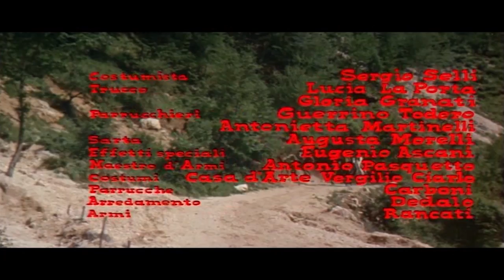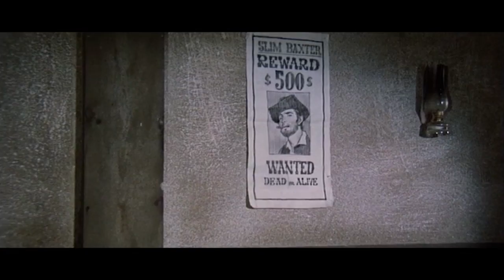Ramon the Mexican | Classic Western Movie | English | Full Movie | Cowboys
Free Cowboy Movie: Ramon the Mexican - Ramon avenges his brother's murder and kills the Baxter Family.

Ramon the Mexican (1966)
Director: Maurizio Pradeaux
Writer: Maurizio Pradeaux
Stars: Robert Hundar, Vilma Lindamar, Jean Louis
Genre: Western
Country: Italy
Language: English
Release Date: 13 November 1966 (Italy)
Also Known As: A Vingança do Bandoleiro
Filming Locations: Collepardo, Frosinone, Lazio, Italy

Storyline:
A lovely lass named Esmerelda (Wilma Lindamar) is washing clothes by a stream when she’s attacked by a Mexican.

Brothers John Baxter (Ferruccio Viotti) and her boyfriend Slim Baxter (Jean Louis) come to her rescue.

But the Mexican, Juan Morales, winds up dead. And Mr. Baxter figures that’s likely to reignite a feud between the families.

Sure enough, bandit leader Ramon Morales and his men descend on the Baxter ranch, killing the patriarch and kidnapping Esmerelda.

Mrs. Baxter pleads with Slim not to resort to vengeance, even after he’s riddled with bullets and left for dead following an initial showdown with Ramon.

But when you’re dealing with Ramon and his henchmen, violence is the only answer, something Slim comes to realize after they raid the Baxter ranch for a second time.

Reviews:
"Beautiful looking film with suitably terse performances by Robert Hundar and Jean Louis as the primary adversaries.

Then there’s fetching Wilma Lindamar, who’s been soiled by Ramon and promises the Virgin Mary she’ll make it right by marrying him, if only she’ll let Slim recover from his near fatal wounds.

But the plot meanders too much for the film to be wholly successful and you wind up wondering why we were ever introduced to some of the characters.

There is a memorable scene in which Slim uses a unique method to quicken his draw. One of his “gang members” repeatedly pounds an axe into a piece of wood. Slim has to anticipate each fall of the axe and pull his gun — or lose his gun hand to the axe.

The ending features a pretty neat twist as well." Written by Mark Franklin on onceuponatimeinawestern.com

Also Known As (AKA):
(original title): Ramon il Messicano
Brazil: Onde Termina o Inferno
Brazil (TV title): A Vingança do Bandoleiro
France: Ramon le Mexicain
Spain (video title): Venganza sin piedad
Spain: Ramon el Mexicano
USA: Ramon the Mexican

SUPPORT US!